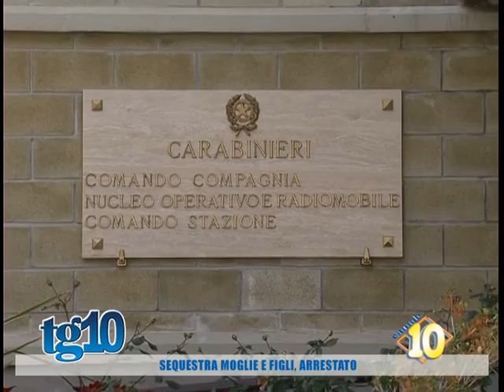Sequestra moglie e figli, arrestato